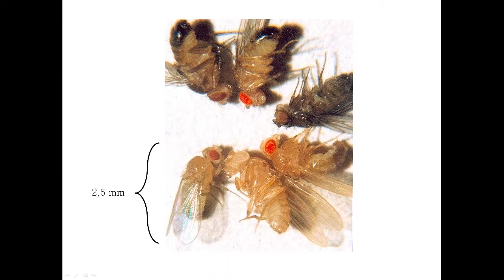¿Qué es un transgénico?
En este video, los Profesores Gama explican qué es un transgenico (organismo genéticamente modificado). Invitamos a todos a que se informen sobre el uso de los mismos en las páginas web de los entes reguladores de su pais.